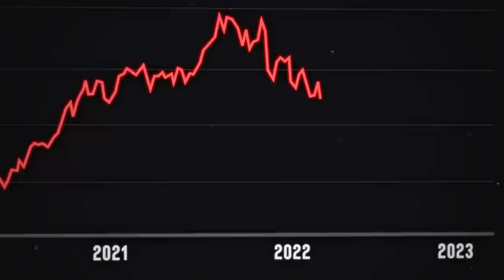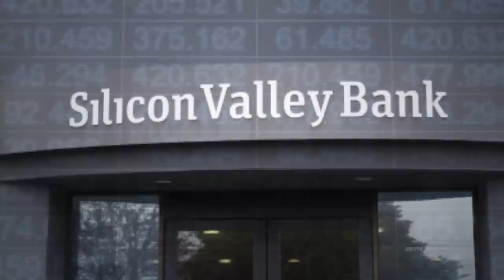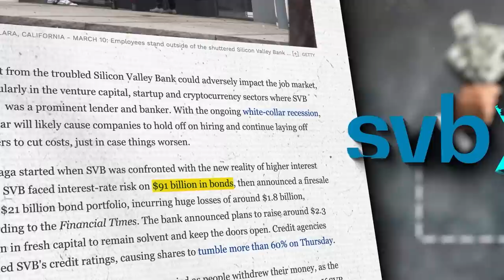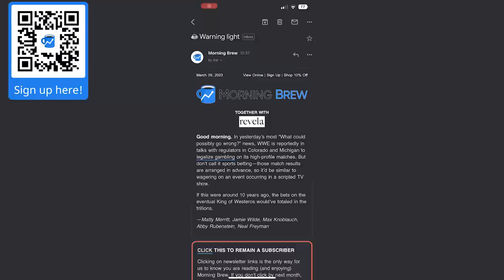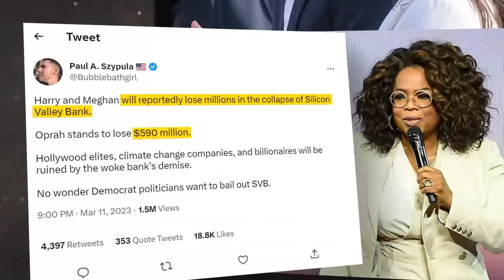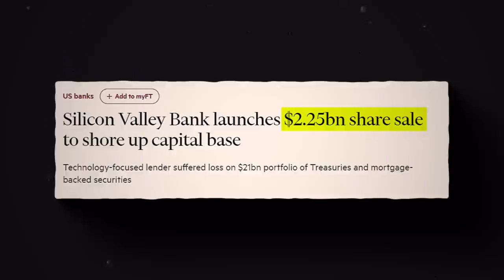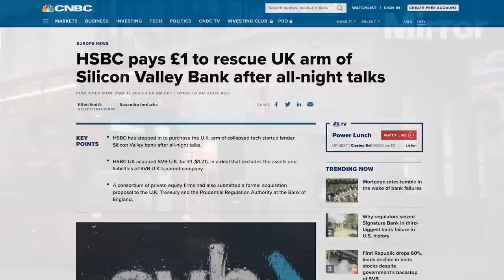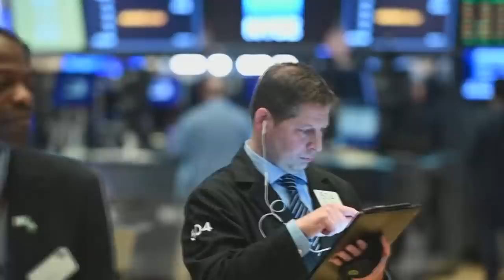The Banks Are Crashing: The Coming Economic Crisis